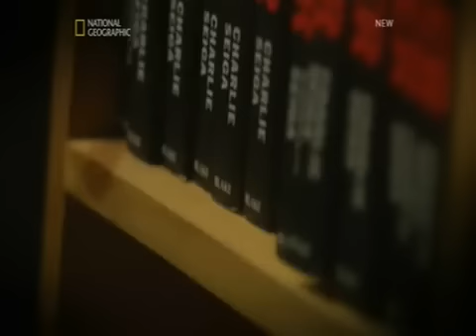Britains underworld Liverpool part5 YouTube